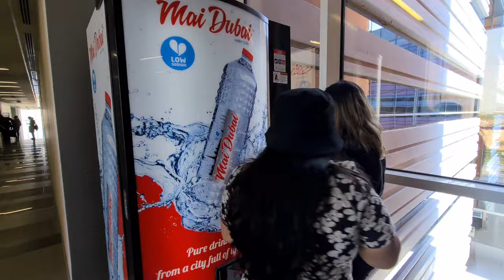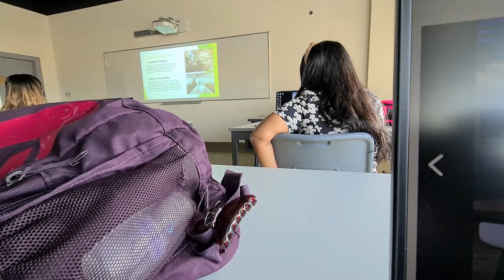A Day in Amity University Dubai | Meeting friends after 1 and half years! | Vlog 09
Hi Guys!

This is Gopika Rethikumar & I'm back with a Vlog!!
Today's video is all about how I spent my day in Amity University Dubai with my friends.

SOCIALS -